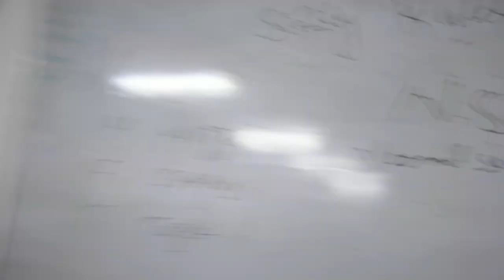23 August 2023 3rd day of Self Defence course batch 9